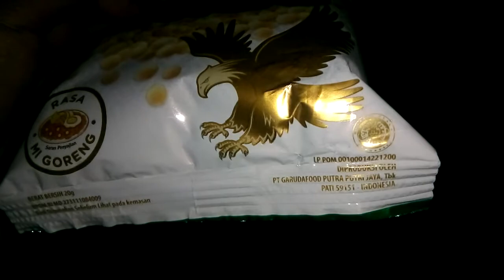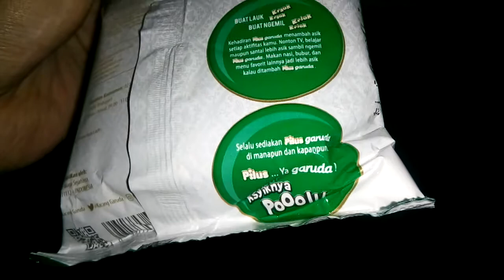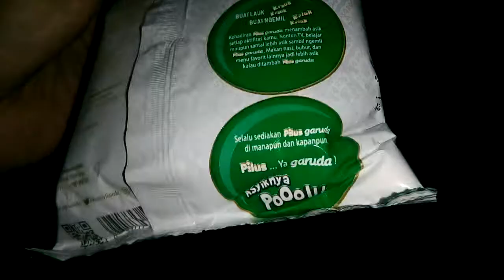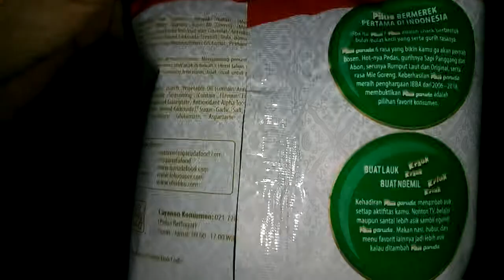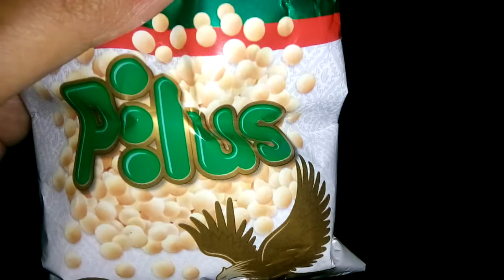Review Produk #346 : Garuda Pilus Rasa Mi Goreng